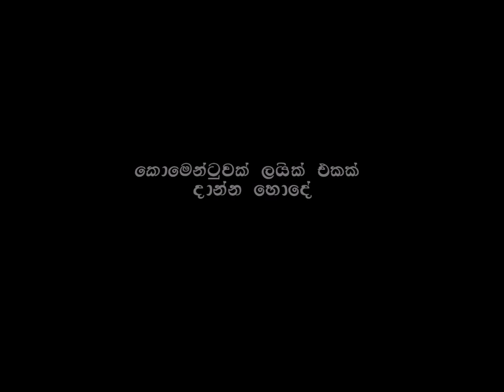අපි දකුණෙ!!...Api Dhakune!!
we are on instagram and facebook as well!!!
casting dulaj shanuka
facebook page - @salalalala6 or search sala lala la